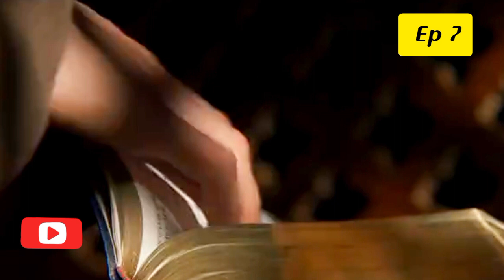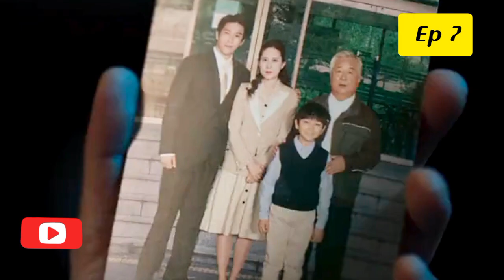BIG MOUTH/ Episode 7 / Web series factory / Tamil Dubbed / Tamil